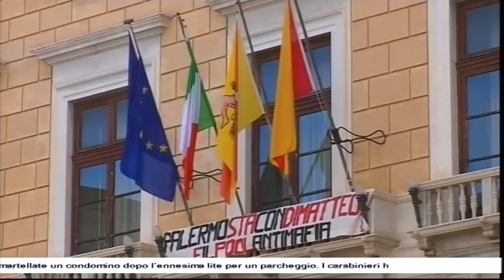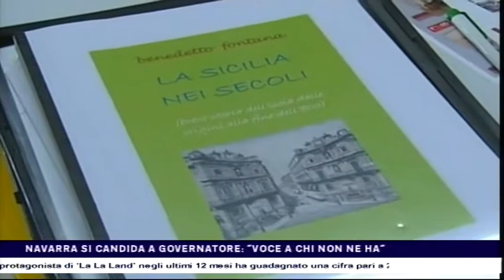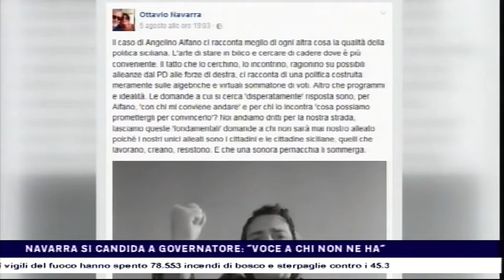CTS notizie del 19-08-2017